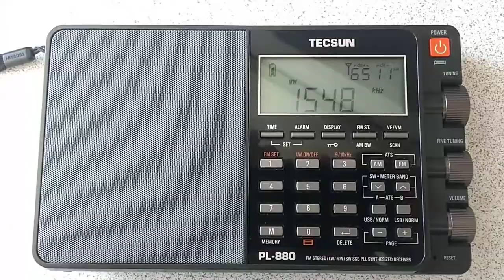I was cooking when suddenly..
My favourite tune blasted from the Forth 2:)